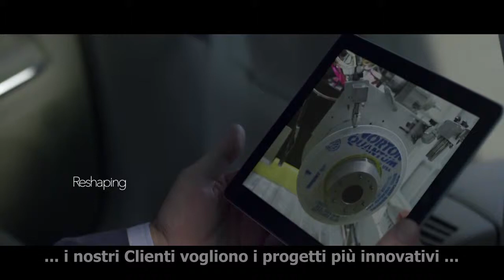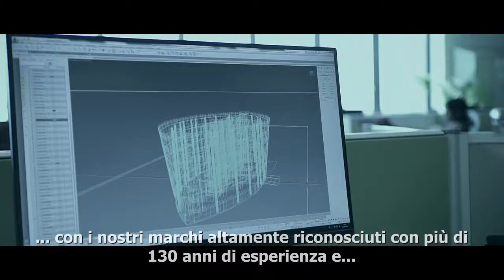Corporate Video Norton Abrasives - Italian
Uno sguardo su ciò che Norton Abrasives rappresenta; i modi infiniti con cui raggiungiamo la vita delle persone in tutto il mondo e il nostro impegno che, insieme a quello dei nostri clienti, aiuta a rimodellare il mondo, ogni giorno.